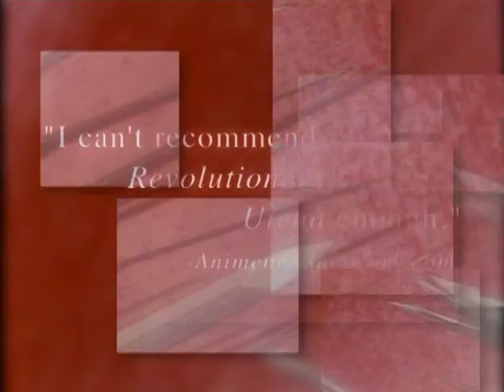US MANGA CORPS TRAILERS | Part 2